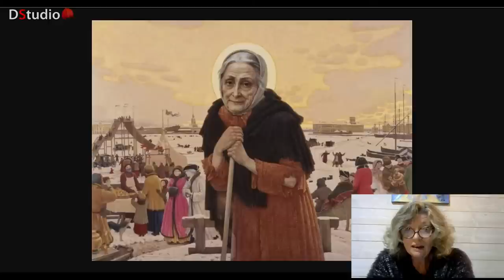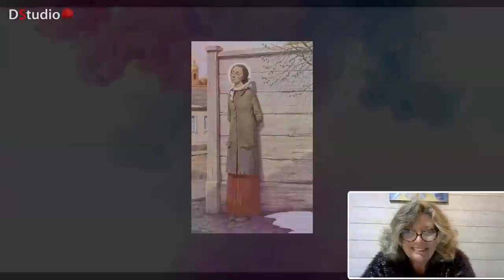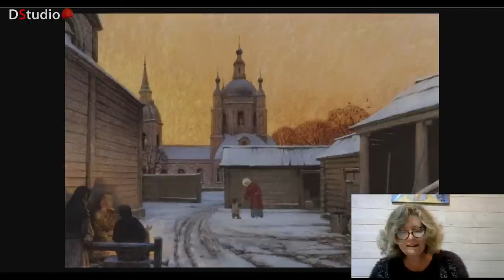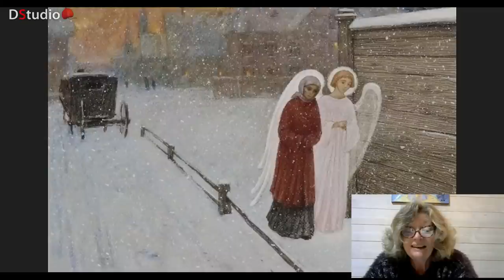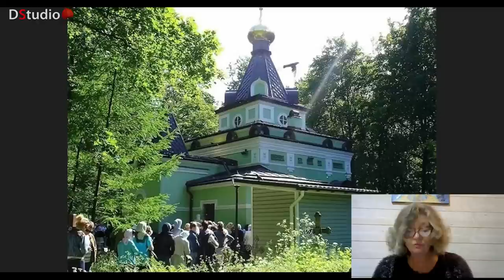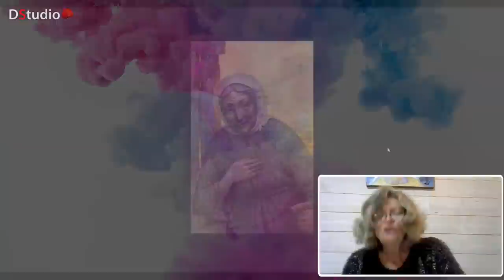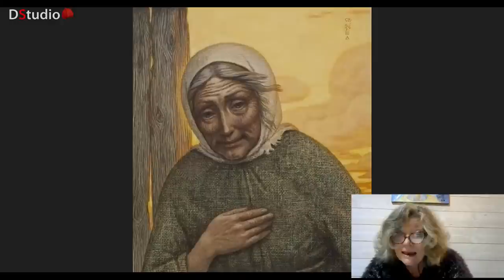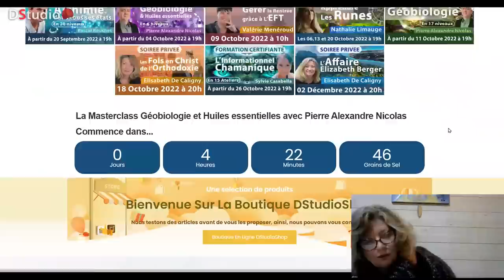Sainte Xenia de St Petersbourg avec Elisabeth De Caligny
Sainte Xenia est une grande sainte russe. Issue de la bonne société de St Petersbourg du 18ème siècle, elle donnera tous ses biens aux pauvres après le décès de son jeune mari. On la verra alors errer dans les rues et multiplier les miracles. Elle sera l'une des rares figures féminines de ces mystiques surnommés les "fols en Christ". Elle est encore très vénérée de nos jours. Elisabeth de Caligny vous contera son histoire le 03 Octobre 2022 à 20h sur Dstudio.

Conteuse et conférencière, Elisabeth de Caligny s'intéresse au mystère sous toutes ses formes et au phénomène ovni en particulier. Après avoir exercé la profession d'avocate, elle se consacre désormais à sa passion et intervient régulièrement sur différents médias du Web. Elle est aussi l'auteur d'articles publiés dans diverses revues spécialisées.

-Pour participer à la soirée privée avec AVEC UN REPLAY DE 8 JOURS ! avec Elisabeth De Caligny